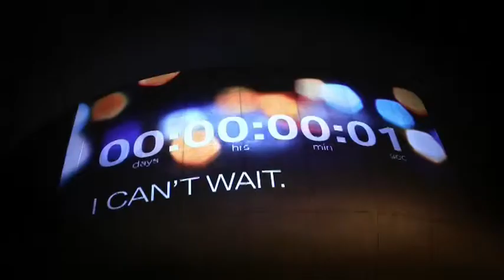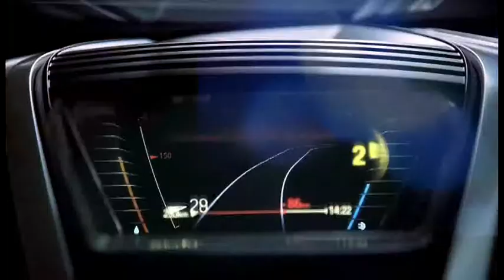BMW i-Series 2011 | BMW Launches i-Badge Models i8 and i3 | Luxury | Drive.com.au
BMW has announced a new sub-brand of low-emissions vehicles starting with the i8 and i3 models.